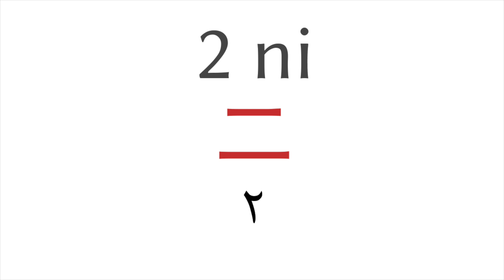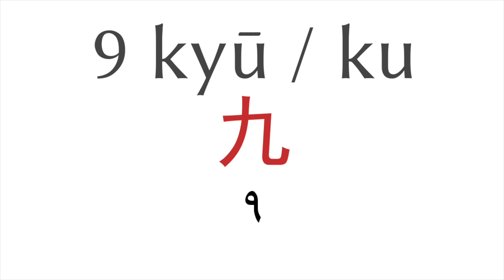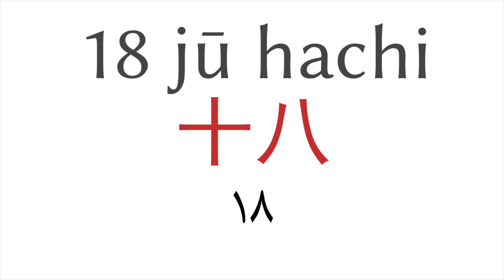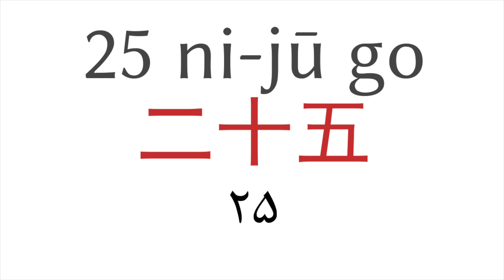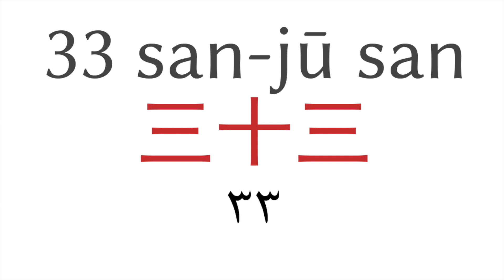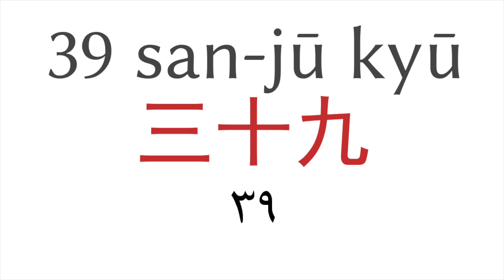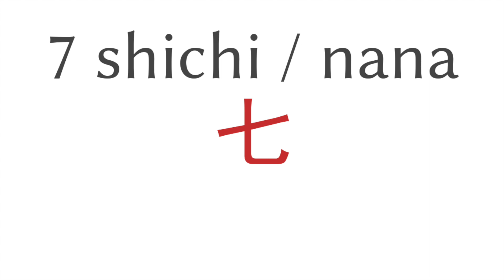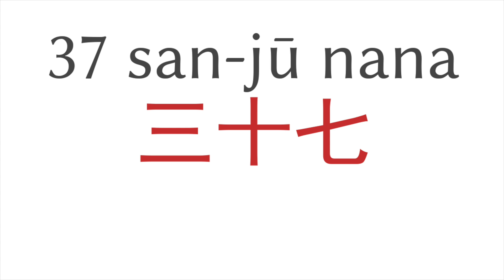اعداد از 1 تا 50 - ژاپنی - فارسی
▼▼▼ فیلم های بیشتر ▼▼▼

▼▼▼ فیلم های بیشتر ▼▼▼